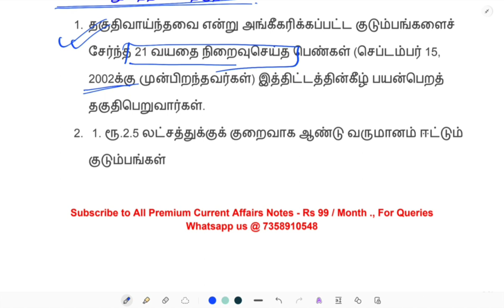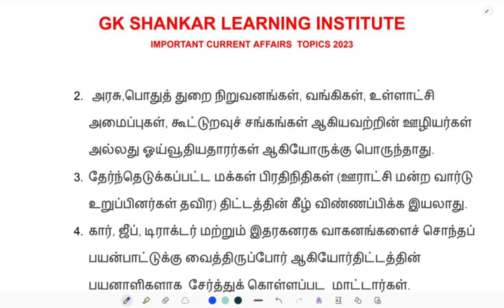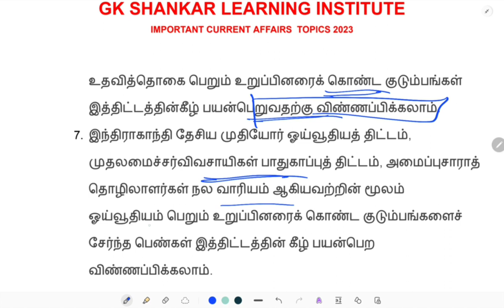கலைஞர் மகளிர் உதவி திட்டம் | Group 1 2023 |RENUPRIYAN | GK SHANKAR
Test Batch and Online Class Details Pay Rs 99/Month to 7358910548
                                              - to Receive All Current Affairs Pdf of that Particular Month ., or Join Our Yearly Subscription by Paying Rs 699 to 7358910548. ( Yearly Subscription Eligible for one year from the date of Payment ) .,